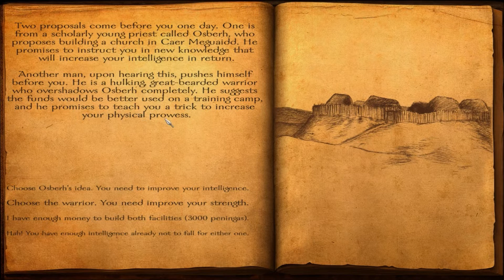M&B Viking Conquest S01 E15 Killprah! The Show Where WE kill YOU!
-Steam description of game